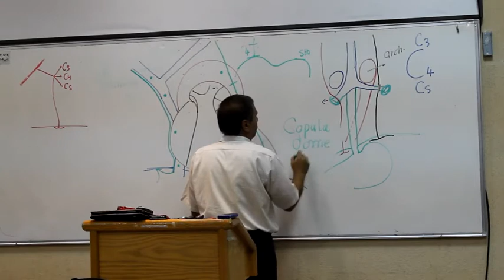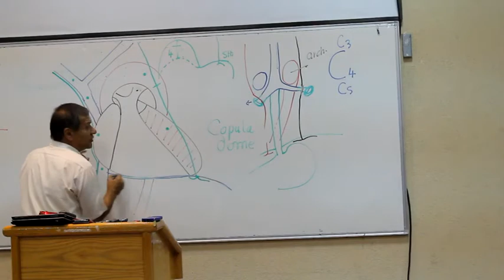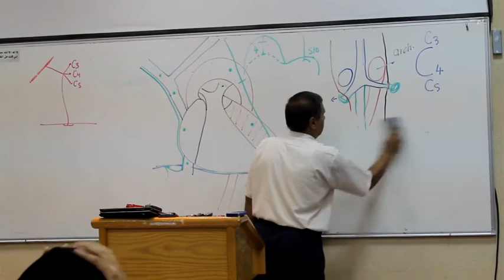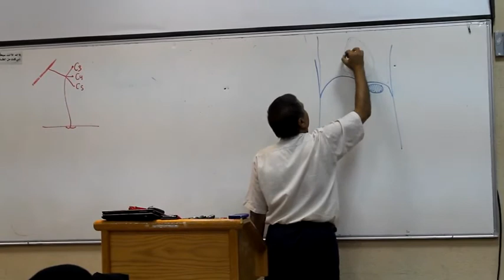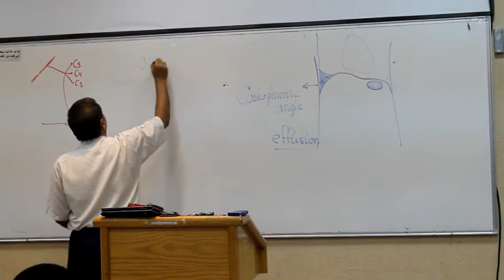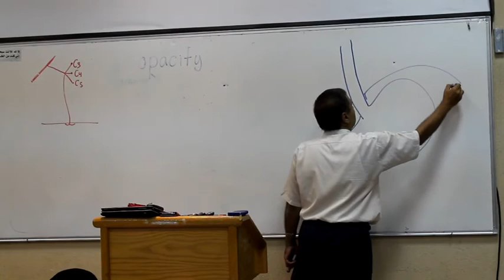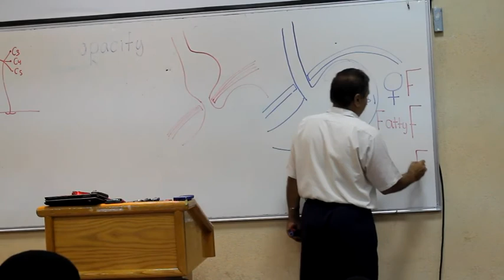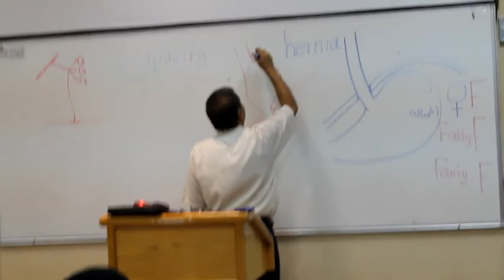Respiratory System block Lec7 Prof Wagih "famele" part 5:7